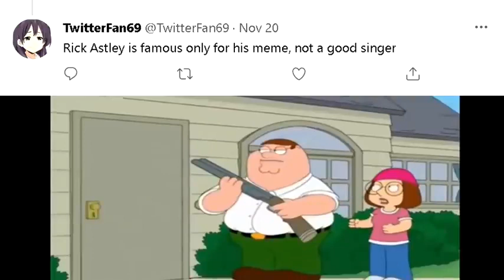I just wanna talk to him